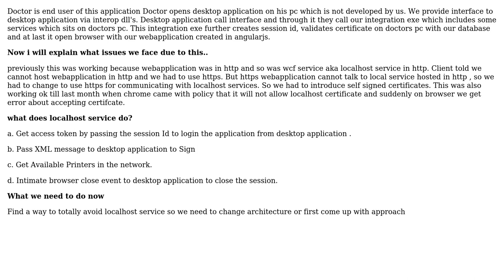Software Engineering: open webapplication from desktop application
With thanks & praise to God, and with thanks to the many people who have made this project possible! | Content (except music & images) licensed under CC BY-SA | Music | Images & others | With thanks to user Jack A. user DevelopmentIsMyPassion and the Stack Exchange Network Trademarks are property of their respective owners. You are responsible for your own actions.